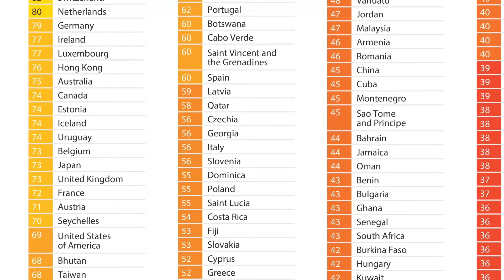Parole proibite - Vendesi relazioni: Verdini come Renzi?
La maggioranza di governo e Italia Viva cancellano il reato di abuso d’ufficio e attenuano quello di traffico di influenze.
Il governo e la maggioranza vogliono ridurre il sistema dei controlli, mentre esplodono nuovi casi di corruzione estesa negli appalti, il sistema Verdini-Anas, e dilagano i casi di conflitto d’interessi, da Maurizio Gasparri presidente di una società di cybersecurity alle consulenze all’estero del senatore Matteo Renzi.
Qui vogliamo capire perché in Italia non ci sono norme che vietino ai deputati e senatori e agli ex parlamentari di fare i consulenti o i lobbisti per aziende o per Stati esteri, o di assumere cariche in aziende.
Insieme a Gianni Dragoni ci sono Marco Lillo, Marco Revelli, Giovanni Maria Flick, Giuseppe Busia, Antonio Fraschilla e Pier Luigi Petrillo.